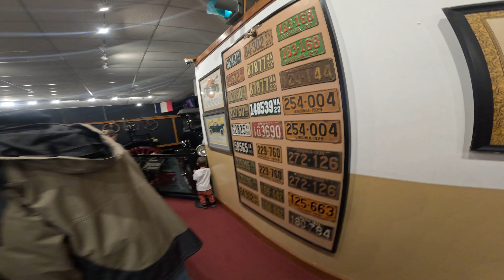Музей автомобилей и карет-караванов/Car and Carriage Caravan Museum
English below.

Совершите путешествие во времени
Любитель автомобилей? Любитель истории? Или просто тот, кто любит красивую скульптуру из листового металла? У нас есть ваш музей: Музей автомобилей и караванов в Лурейских пещерах.
Полюбуйтесь потрясающим центральным элементом коллекции — Mercedes-Benz 1897 года выпуска, одним из старейших автомобилей в стране, который до сих пор находится в рабочем состоянии. Взгляните на предшественника Chevy Volt — Baker Electric 1908 года. И насладитесь роскошным автомобилем Rolls Royce 1925 года, который ассоциируется со звездой немого кино Рудольфом Валентино.
Проезжая через историю
Исследуйте свой путь через увлекательную историю путешествий по дорогам.
Наша коллекция насчитывает более 140 предметов, связанных с транспортом, и включает в себя 50 транспортных средств, начиная от простых фургонов и автобусов и заканчивая сложными и роскошными автомобилями 1940-х годов. Тщательно восстановленный до своего первоначального великолепия, этот «антиквариат на колесах» находится в рабочем состоянии и прекрасно выставлен среди старинных артефактов и костюмов.
От вагонов к колесам
Сбор коллекции начался в начале 1950-х годов компанией H.T.N. Грейвс, бывший президент корпорации Luray Caverns.
Желая поделиться новой достопримечательностью с сотнями тысяч ежегодных посетителей Лурейских пещер, он вместе со своими сотрудниками решил найти и приобрести коллекцию, считающуюся важной для истории путешествий. Эти автомобили в Америке после Второй мировой войны большинство не считали имеющими культурное или историческое значение. Однако Грейвс и сотрудники признали их объектами определенной эстетической красоты и культурного значения. Это видение привело к новому пониманию и пониманию опыта передвижения человека за 200-летний период. С точки зрения Америки, транспорт сыграл важную роль в интерпретации свободы и понятия «широко открытой дороги». С момента своего открытия в 1957 году музей обучал и развлекал миллионы посетителей долины Шенандоа и остается одним из самых выдающихся экспонатов Америки, посвященных редким старинным автомобилям.

Take a Spin through Time
Car lover? History lover? Or just someone who loves beautifully sculpted sheet metal? We have your museum: The Car and Carriage Caravan Museum at Luray Caverns.
Feast your eyes on the stunning centerpiece of the collection, an 1897 Mercedes-Benz, one of the oldest cars in the country still in operating condition. Check out the precursor to the Chevy Volt, the 1908 Baker Electric. And bask in the indulgent 1925 Rolls Royce, associated with the silent film star, Rudolph Valentino.
Driving Through History
Explore your way through the fascinating story of roadway travel.
Our collection features over 140 items related to transportation and includes 50 motorized vehicles beginning with simple wagons and coaches to the elaborate and luxurious automobiles of the 1940s. Meticulously restored to their original splendor, these “antiques on wheels” are all in running condition and beautifully displayed among period artifacts and costumes.
From Wagons to Wheels
The collection began in the early 1950’s by H.T.N. Graves, former president of Luray Caverns Corporation.
With the interest of sharing a new attraction with the hundreds of thousands of yearly visitors to Luray Caverns, he set out with his staff to locate and purchase a collection deemed important to the history of travel. These vehicles in post-World War II America were not considered by most to be of cultural or historic importance. They were, however, recognized by Graves and staff to be objects of certain aesthetic beauty and cultural significance. This vision chartered a new appreciation and understanding of man’s transportation experience over a 200-year period. In an American perspective, transportation has been a great agent in the country’s interpretation of freedom and the notion of the “wide open road.” Since its inaugural year of 1957, the museum has educated and entertained millions of Shenandoah Valley visitors and remains one of America’s most outstanding exhibits of rare vintage vehicles.